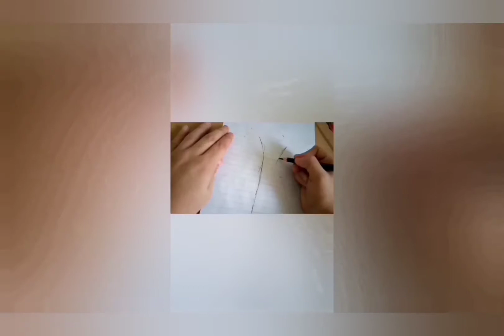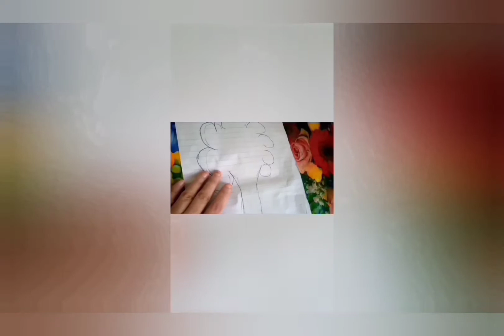Home made key stand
1, Paper = for drawing the shape
2. hard paper .
3, two  cardboard .
4, small piece of card board for making small hooks.
5, white sticky tape .
6, shiny sheet for decorating.